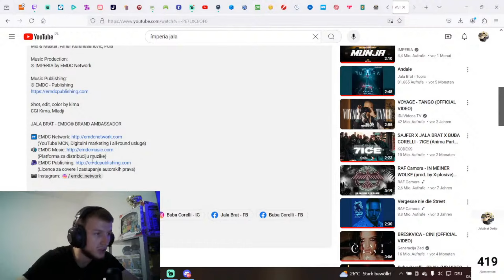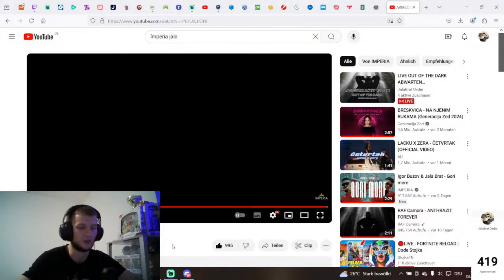REAKCIJA NA PRVU PJESMU AVMEDOV-A *SA UGLA*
EverydayHoliday - Pozdrav svima kolko vas ima, i nadam se da vam je dobro svima